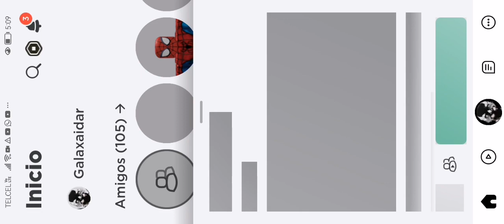especial 300 subs sobreviviendo 30 minutos en survival eterno 1/2